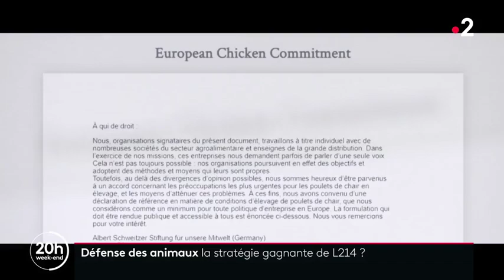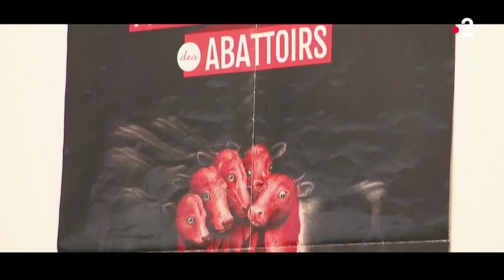France 2 / Défense des animaux, L214 : une stratégie payante ?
Connue pour la diffusion-choc d'images d'animaux élevés et tués dans des abattages, l'association L214 parvient-elle vraiment à influencer l'opinion ? Ses méthodes marchent-elles ?